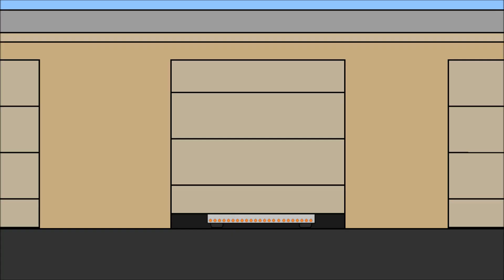"Project 8100" Trailer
"Project 8100" is something I came up with a few months ago pertaining to a project truck I would want to build if I ever had the chance. It is a 1990s International Navistar 8100 6x4 tractor. This trailer was just something I decided to put together with my extra free time being quarantined lol. Specs are listed below:

IH Navistar 8100:

- Cummins M11
- 10/13 Speed Eaton
- 6" Straight Pipes
- All LED lighting
- Custom paint-matching interior
- Custom painted gauge cluster
- Air Ride Suspension
- Roof-mounted Grover 1600
- Hidden frame-mounted 46116 train horn
- Chrome Alcoa rims
- Cab cowl lighting
- Custom box bumper with LED lighting
- Chrome deckplate
- "Navistar" lettering on rear plate
- Matching 53' Spread Axle Reefer

If I ever had the money, I would make this dream a reality in a heartbeat! One thing I like about this project is how there would be none like it, as compared to the number of custom Petes/Kenworths on the road. So, what do you guys think? Tell me below what truck YOU would build if you could!